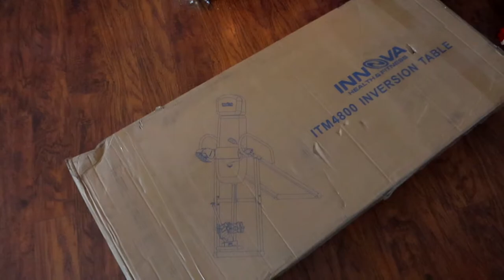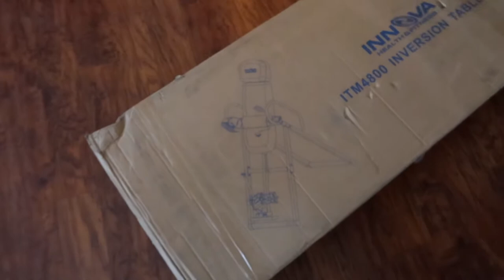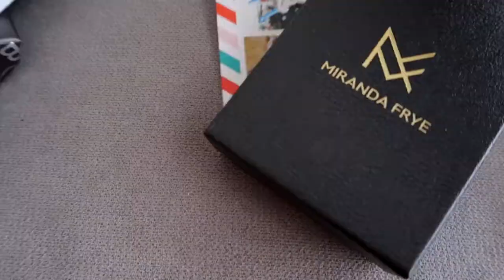Vlogmas Day 25 | The Christmas Special | Opening Gifts & Amazing Christmas Meal!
Hey everyone! Praying you all had an amazing Christmas. I know things might be different for many this year, but the reason we celebrate never changes... Jesus is constant and still the KING. Hope you're all having a great day, thanks for stopping by!